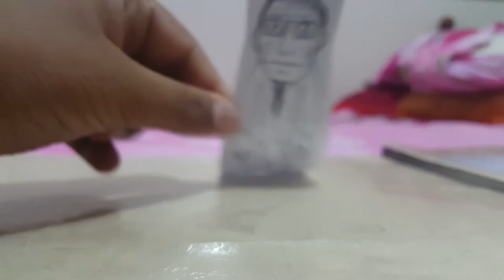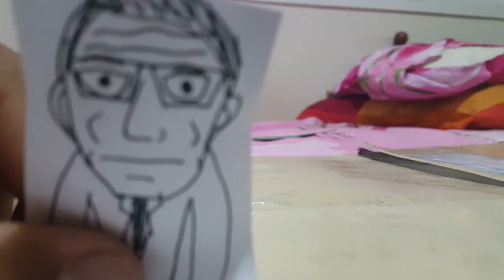Fun paper character story 1: The beginning of randomness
Lol it is just a story